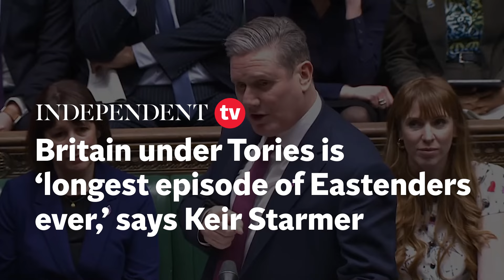PMQs: Britain under Tories is 'longest episode of Eastenders ever,' says Keir Starmer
Sir Keir Starmer has suggested that Tory Party infighting is making Britain into the "longest episode of Eastenders ever".

The Labour leader made the comments after former Cabinet minister Sir Simon Clarke called for Rishi Sunak to vacate his position in an article on Wednesday 24 January.

The prime minister's party is low in the polls and there is bubbling resentment within the Conservatives among some of his political rivals.